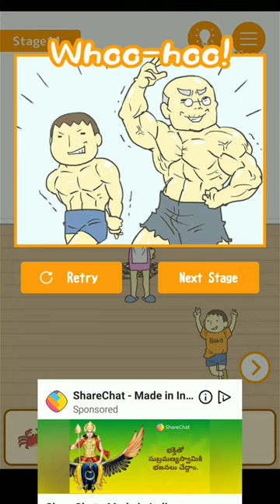Hide My Test Game Stage - 11 Walkthrough